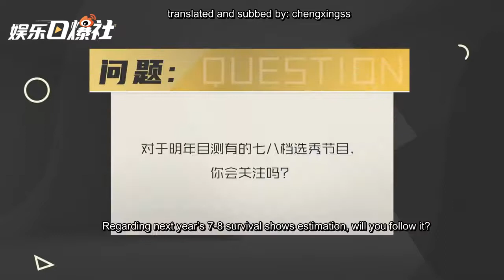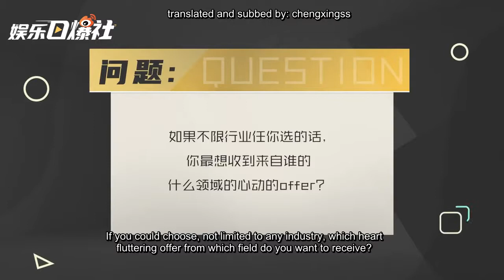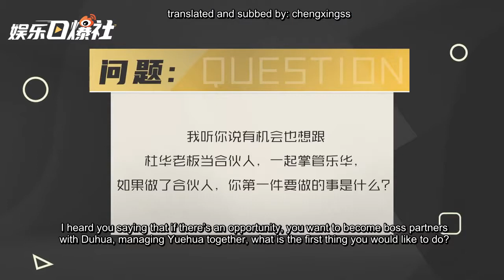(ENG SUB) 20201119 Fan ChengCheng 范丞丞 《娱乐日爆社》Interview